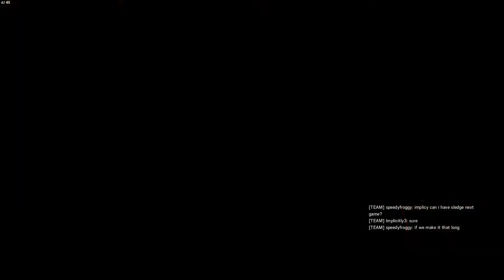Rainbow Of Feelsbadman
Siege Edition